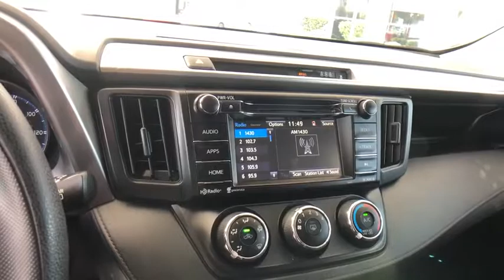2017 Toyota RAV4 at Puente Hills Toyota. Servicing Claremont, West Covina, Diamondbar, Rowland Heigh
Used 2017 Toyota RAV4 available in City of Industry, California at Puente Hills Toyota. Servicing the Claremont, West Covina, Diamondbar, Rowland Heights, Hacienda Heights, La Puente, CA area.

CARFAX One-Owner. Clean CARFAX. Certified. *TOYOTA CERTIFIED* *ONE OWNER CLEAN CARFAX* RAV4 LE Magnetic Gray Metallic Black Cloth. 23/30 City/Highway MPG Magnetic Gray Metallic 2017 Toyota RAV4 LE FWD 6-Speed Automatic 2.5L 4-Cylinder DOHC Dual VVT-ibrbr NO HAGGLE UPFRONT PRICING. ONE LOW PRICE. ONE GREAT DEAL!! Advertised price does not include government fees and taxes any finance charges dealer document processing charge of $85 for lease and $85 for purchase any electronic filing charges or any emission testing charge.brbrToyota Details:brbr * Limited Comprehensive Warranty: 12 Month/12000 Mile (whichever comes first) from certified purchase date. Roadside Assistance for 1 Year (for Toyota Certified Used Vehicles program) Limited Comprehensive Warranty: 12 Month/12000 Mile (whichever comes first) from certified purchase date. Battery Warranty 8 years/100000 miles (whichever comes first) from original date of first use when sold as new. Fuel Cell Vehicle Warranty 8 years/100000 mile (whichever comes first) on key fuel cell components. Roadside Assistance for 1 Year (for Toyota Certified Used Hybrids program)br * Powertrain Limited Warranty: 84 Month/100000 Mile (whichever comes first) from TCUV purchase datebr * Roadside Assistancebr * Transferable Warrantybr * 160 Point Inspection (for Toyota Certified Used Vehicles program) 174 Point Inspection (for Toyota Certified Used Hybrids program)br * Warranty Deductible: $50br * Vehicle HistorybrbrAwards:br * 2017 IIHS Top Safety Pick+ * 2017 KBB.com 10 Best SUVs Under $25000 * 2017 KBB.com Best Resale Value Awards * 2017 KBB.com 10 Most Awarded Brandsbr***Every vehicle comes with a FREE Carfax Vehicle History Report!!*** *Advertised price does not include government fees and taxes any finance charges dealer document processing charge of $85 for lease and $85 for purchase any electronic filing charges or any emission testing charge.brbrReviews:br * Generous cargo space; corners with confidence while remaining comfortable; advanced safety features are now standard on all models; feature-rich and easy-to-use infotainment systems. Source: Edmunds